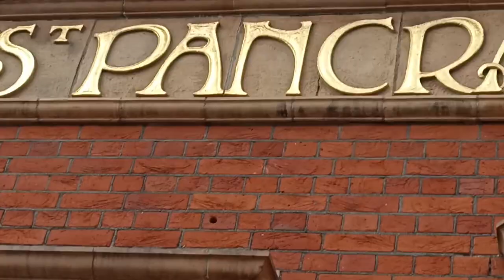Swiss Cottage to Kentish Town - First London Walk For Two Years!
The first time I have walked anywhere in London apart from to and from work since March 2020! It is the pollen season though.

Saw The Gherkin, The Shard and some of leafy North London.